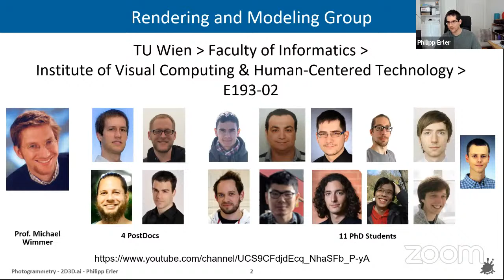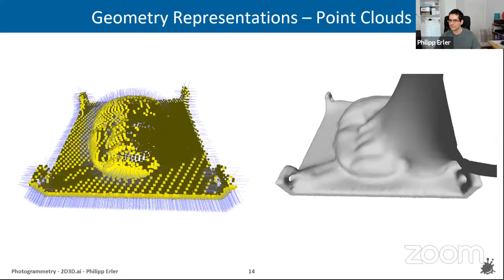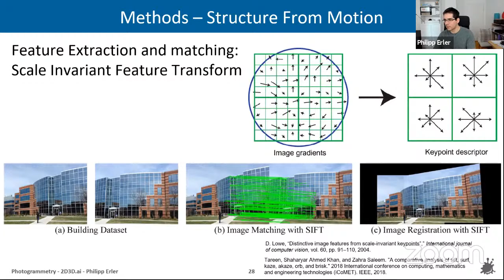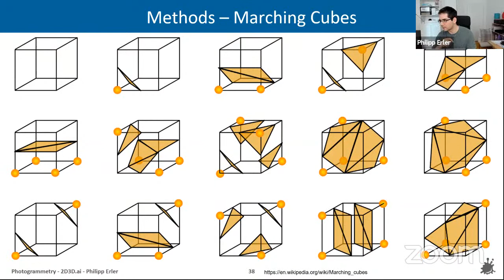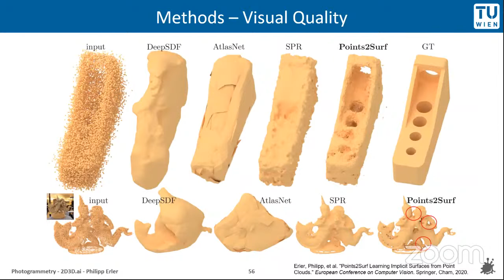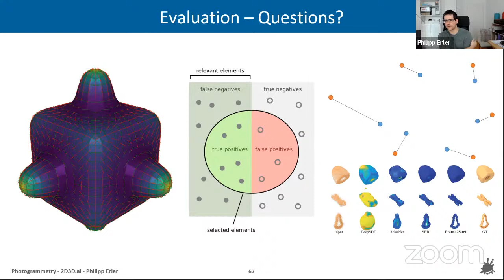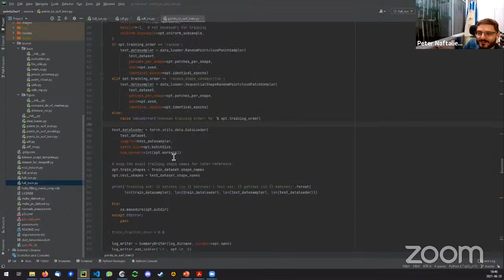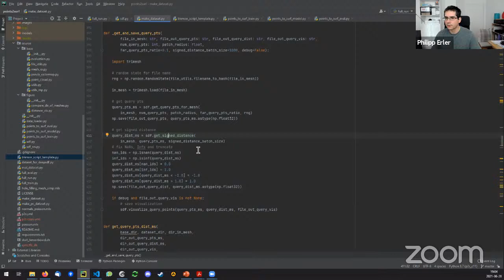Introduction to Photogrammetry and Points2Surf (ECCV 2020)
This lecture is an introduction to photogrammetry. It covers geometry representations, conversion algorithms and evaluation methods. We explain methods that convert between images, point clouds, explicit surfaces and implicit and surfaces. Covered algorithms include Structure-From-Motion, Poisson Surface Reconstruction and Marching Cubes. While we keep the focus on the typical photogrammetry pipeline, we also present other methods, i.e., our own research on surface reconstruction from point clouds (Points2Surf, ECCV 2020). We conclude the lecture with an overview of common evaluation metrics like F1-score and Chamfer distance.

00:00 Intro - Part 1 Introduction to Photogrammetry
02:56 Motivation - KinectFusion
05:11 Geometry Representations
13:22 Geometry Representations - Point Clouds
18:21 Geometry Representations - Explicit Surface
20:41 Geometry Representations - Implicit Surface
25:37 Methods – Scanning Pipeline
26:57 Methods – Structure From Motion (SFM)
34:13 Methods – Multi-View Stereo (MVS)
41:20 Methods – Poisson Surface Reconstruction
45:32 Methods - Marching Cubes
50:07 Methods - Points2Surf
58:31 Methods – AtlasNet
01:00:18 Methods – Differentiable Rendering
01:04:03 Reconstruction Methods Evaluation
01:24:22 Part 2 - Points2Surf Code

The reconstruction focuses on the author's paper:

Points2Surf: Learning Implicit Surfaces from Point Cloud Patches (ECCV2020)

Presenters BIO:
Philipp Erler is a PhD student in the rendering and modeling group (headed by Prof. Michael Wimmer) at TU Wien. His area of research is surface reconstruction using deep learning. The cooperation with Prof. Niloy Mitra (UCL / Adobe) and Dr. Paul Guerrero (Adobe) resulted in his first publication, Points2Surf. He also assists in teaching and reviewing papers.

I used this one in Points2Surf

Surface extraction used in Poisson Rec is a modification of an Octree MC. The paper refers to these 3 papers:
WILHELMS J., GELDER A. V.: Octrees for faster isosurface generation. TOG 11 (1992), 201–227.
SHEKHAR R., FAYYAD E., YAGEL R., CORNHILL J.: Octree-based decimation of marching cubes surfaces. In IEEE Visualization (1996), 335–342.
WESTERMANN R., KOBBELT L., ERTL T.: Real-time exploration of regular volume data by adaptive reconstruction of iso-surfaces. The Visual Computer 15 (1999), 100–111.

This one looks like a good choice for Octree-SDFs but I haven't tried it yet.

Accurate Isosurface Interpolation with Hermite Data (resolving ambiguous cases of classic marching cubes)